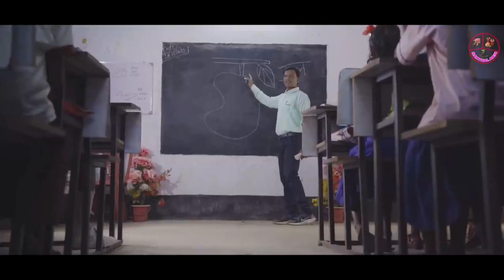AKIL MARSAL | Pankaj Murmu |santhali entertainment updates|new santali video 2023|Santhal Koak'Uprum